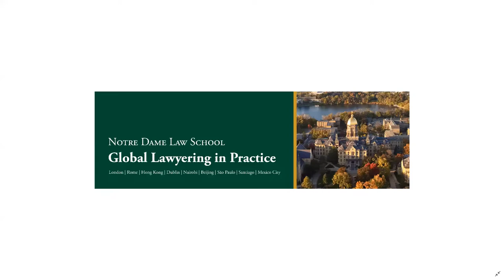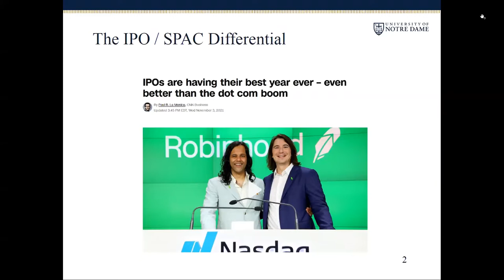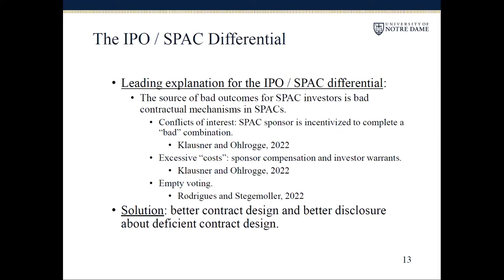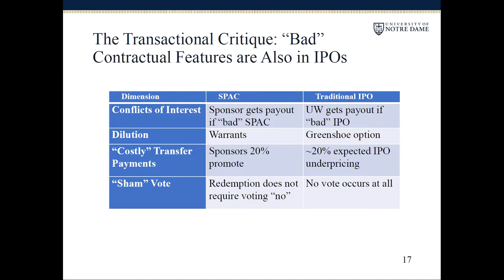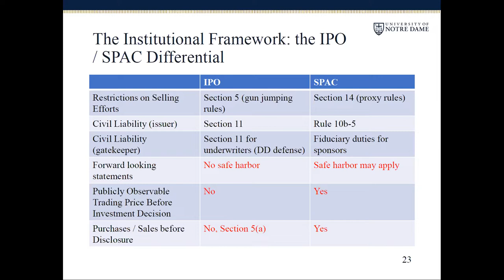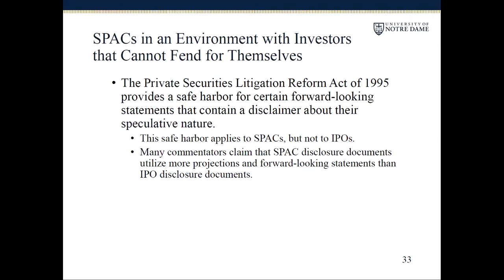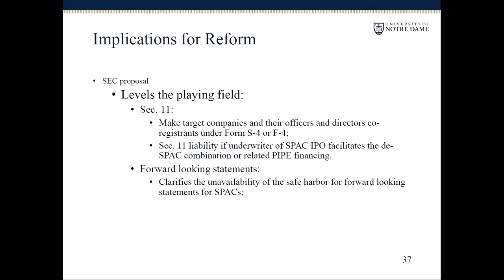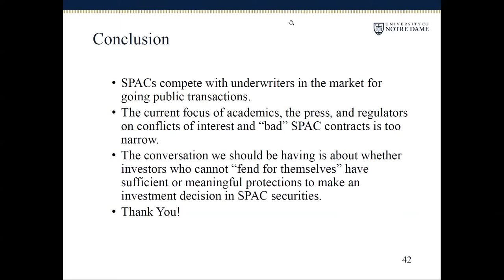Global Lawyering in Practice: a U.S. Perspective on SPACs and Securities Regulation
Notre Dame Law School Professor Patrick Corrigan spoke on his recent research concerning how laws and legal institutions shape capital markets and transactional structures.